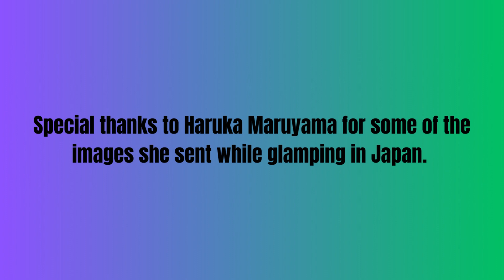Unlock the Mystery of Glamping: WTF is it?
This video gives you a small idea of what Glamping means. Try and find out whether you like it or not.